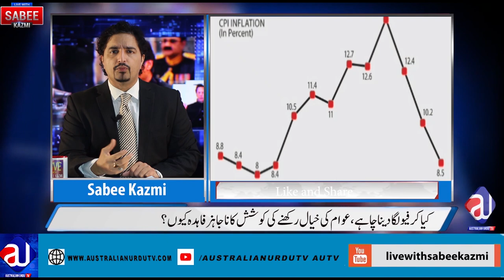Corona Pakistan real situation | What happened to Sheikh Rashid | Sabee Kazmi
The real story of Corona Virus Spread in Rawalpindi, Islamabad and across Pakistan? what is not helping